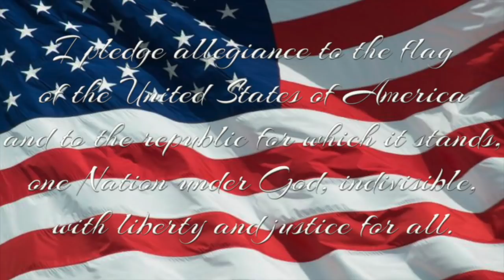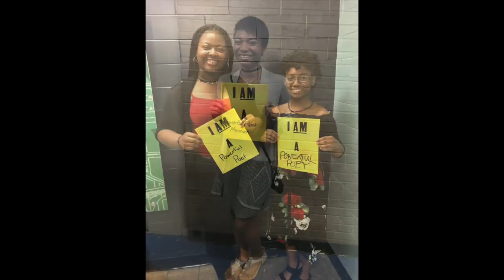Announcements Feb21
This video is about Newscast Feb21